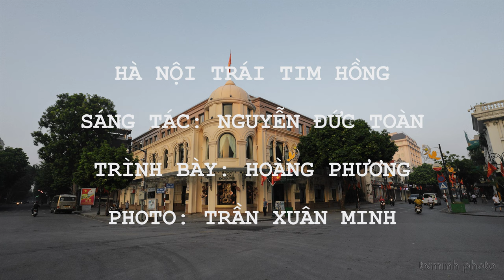HÀ NỘI TRÁI TIM HỒNG. Sáng tác: Nguyễn Đức Toàn. Trình bày: Hoàng Phương. Photo: Trần Xuân Minh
HÀ NỘI TRÁI TIM HỒNG

Sáng tác: Nguyễn Đức Toàn
Trình bày: Hoàng Phương
Tôi hát bài ca ngợi ca Hà Nội
Ôi Thủ đô xao xuyến trong trái tim tôi
Hàng cây xanh bao mùa lá đỏ
Gió sông Hồng rì rào sóng vỗ
Mùa thu đi qua từng phố nhỏ
Ôi Hồ Gươm như một bài thơ

Hà Nội ơi có tự bao giờ
Mấy ngàn năm chói chang rực rỡ
Hà Nội ơi náo nức bài ca
Vẫn âm vang trong tâm hồn ta

Người Hà Nội hôm nay ra đi
Mang theo mình bao nhiêu nỗi nhớ
Những ánh đèn qua ô cửa sổ
Bầu trời đêm cháy bỏng tình yêu

Một chàng trai là chiến sĩ biên phòng
Một cô gái lên đường đi xa
Vẫn thủy chung với cả tấm lòng
Hà Nội ơi, một trái tim hồng
Cám ơn anh chị đã xem video và đăng kí ủng hộ kênh!